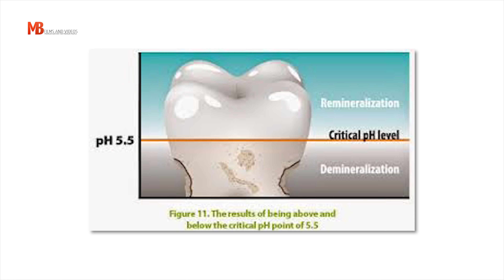THIS is WHY She WON'T KISS YOU | 10 BEST ORAL HYGIENE TIPS Every Man MUST KNOW | Mayank Bhattacharya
►Hair Wax That I Use
►EDC Wallet
►EDC Bracelet - Pre-Orders at TMBStore Coming soon!
►EDC Watch - Seiko SX007
►EDC Watch - Invicta Pro Diver Quartz
►EDC Sunglasses
►EDC Mint

SHAHRUKH KHAN's STYLE BREAKDOWN | How To LOOK and STYLE LIKE the 'KING KHAN' Shahrukh Khan | Mayank Bhattacharya

►From the video:
Mayank's Favourite Pefume:
► Cheap/Budget: Armaf Club De Nuit (D&M Store)
►Niche/Expensive, Mayank's All TIME FAVOURITE, Creed Aventus

Gentlemen, in this episode of Men's Essentials, Mayank shares the 10 most important oral hygiene tips every man must know.